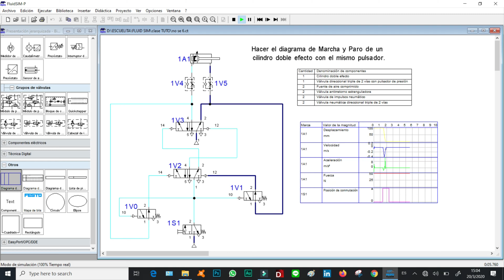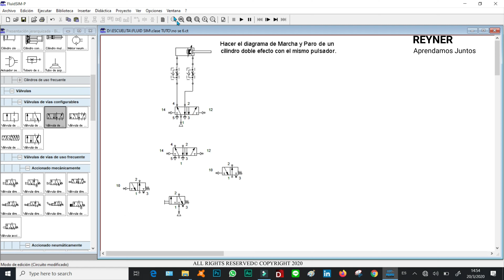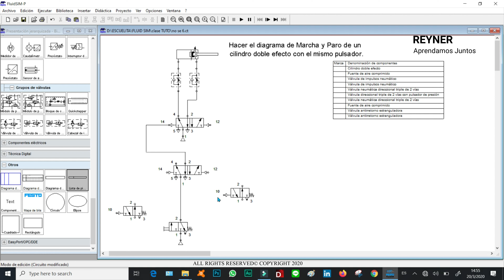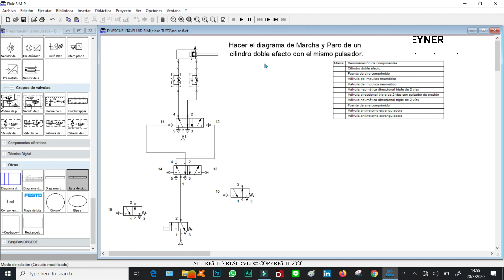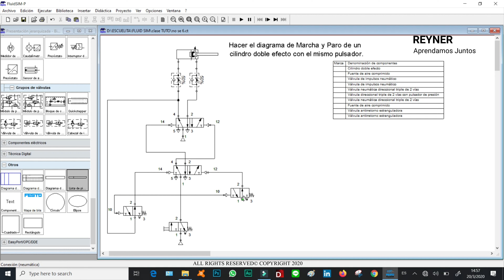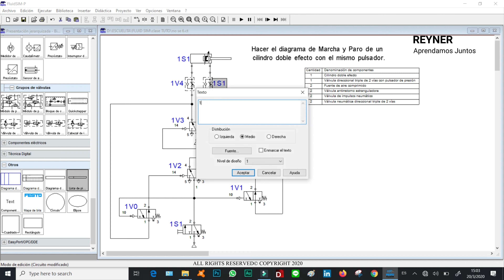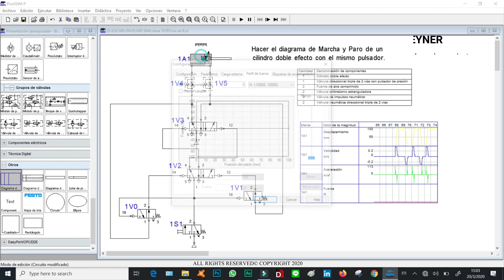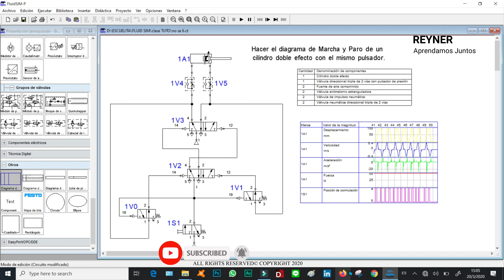Diagrama🔺Conexión⏬ de Cilindro doble Efecto con el mismo Pulsador de marcha Parte 18 💓👌 tech🚀🔌